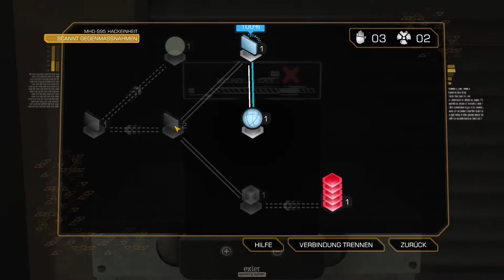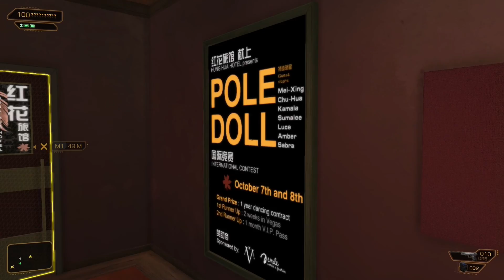DEUS EX - HUMAN REVOLUTION [029] – Nicht so Aggressiv! - Let's Play NoobStealth Deutsch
Deus Ex – Human Revolution Director´s Cut Gameplay Deutsch | Let´s Play | Deutsch | German | PC

Kommentiertes Gameplay von Dreviak (2015)

❉ Wo bekommt Ihr weitere News über meine Videos und mich her?

❉ DEUS EX: HUMAN REVOLUTION ist die langerwartete Rückkehr einer der am meisten gefeierten Videospiel-Serien aller Zeiten.

❉ Story:

Die Geschichte des Titels erzählt von Adam Jensen - einem Mann, der gegen seinen Willen kybernetisch verändert wurde und sich mitten in einer globalen Verschwörung wiederfindet, in der er selbst eine der Schlüsselrollen spielt. Dem Spieler wird die Möglichkeit eingeräumt wird, das Spiel so zu bestreiten wie es ihm selbst richtig erscheint. DEUS EX: HUMAN REVOLUTION verzichtet auf die Einschränkungen normaler Videospiele, und bietet ein einzigartiges Spielerlebnis, in dem jede Entscheidung eine dauerhafte Konsequenz nach sich zieht.

❉ BITTE BEACHTET:

- Wenn Euch das Spiel gefällt unterstützt doch bitte die Entwickler durch den kauf eines Originals!!